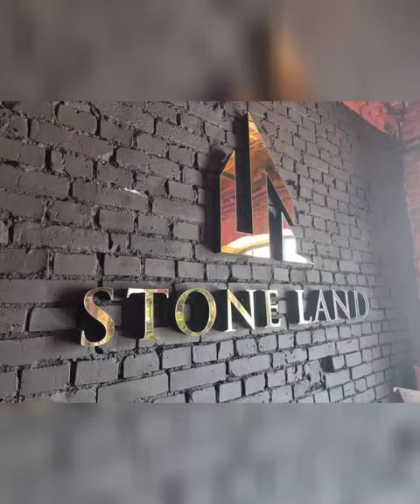Video Fornir kamienny Arctic Storm marmur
Fornir kamienny to nie tylko jak powszechnie się sądzi łupek. Tzw tapeta kamienna to również marmur, piaskowiec, a nawet granit. Zobacz jak pięknie prezentuje się Fornir kamienny Arctic Storm marble. Duży format płyty marmurowej  z kolorem arktycznej bieli oraz delikatnej szarości to zawsze dobry wybór do każdego wnętrza. Płyty o grubości 3mm dostępne mamy w formacie 122x61 oraz 122x244cm. Zapraszaamy do Stoneland